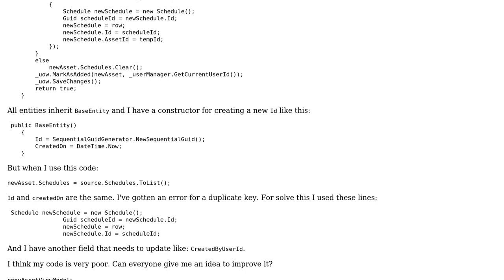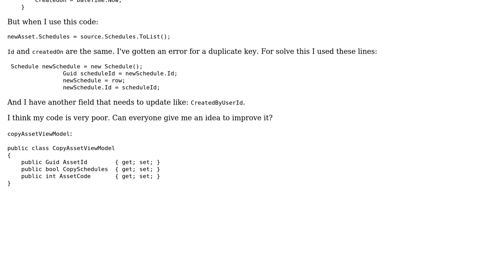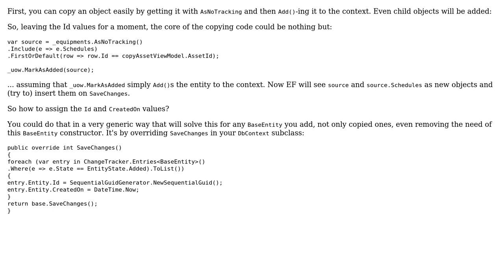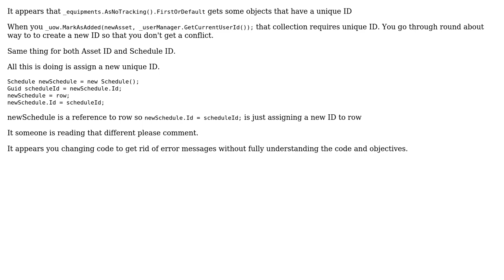Copy an Entity With Navigation Property in C# (2 Solutions!!)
Copy an Entity With Navigation Property in C#

With thanks & praise to God, and with thanks to the many people who have made this project possible! | Content (except music & images) licensed under CC BY-SA | Music | Images & others | With thanks to user work question user paparazzo user Jamal user Gert Arnold and the Stack Exchange Network Trademarks are property of their respective owners. You are responsible for your own actions.